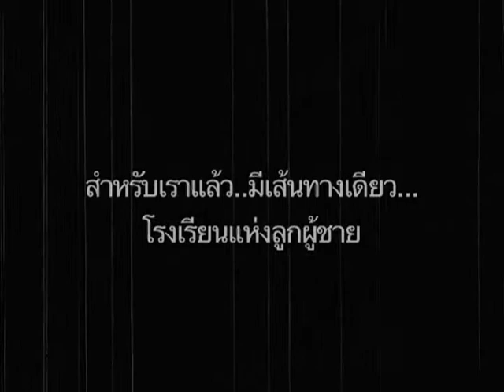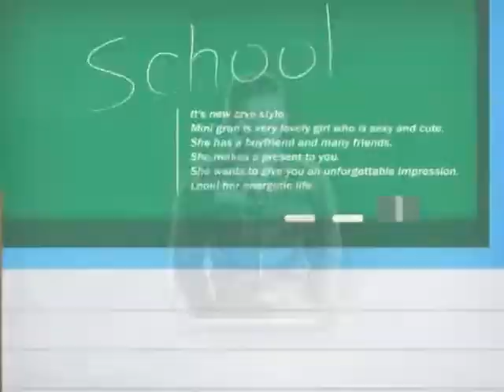ครอบครัว 1834